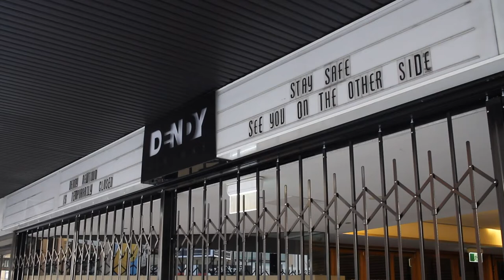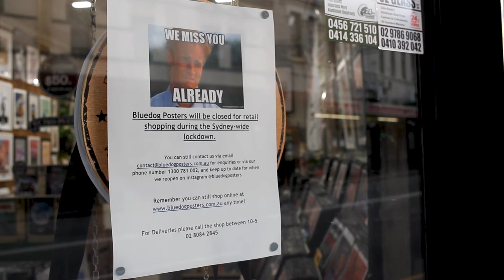Lee Sullivan - Spinning Plates (Official Video)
Directed by Ellie Burke and Lee Sullivan
Edited by Lee Sullivan

We made this video on unceded Wangal, Gadigal and Dharawal land and would like to pay our respects to Elders past, present and emerging.